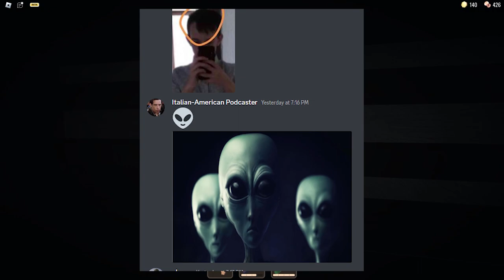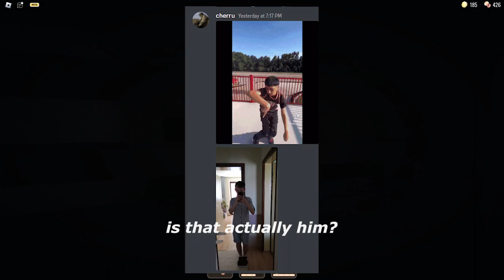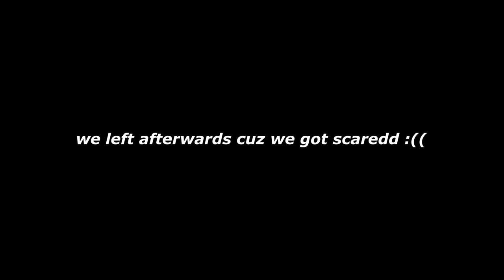me and max tried to do a-1000 in doors..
why does bro have the better call saul cut, i don't get it smh
shout out to protectormax as always

make sure you guys join Laboratory !

everything shown in this video are not meant to be taken seriously lol
the music heard isnt made by me, composers shown in the vid

thankz for watching gang..